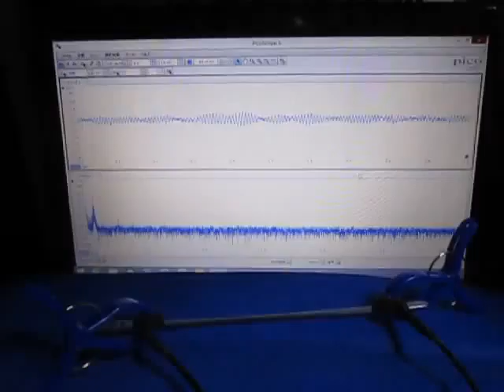音と超音波の組み合わせによる、超音波システム ultrasonic-labo